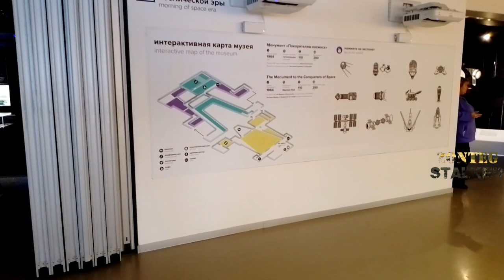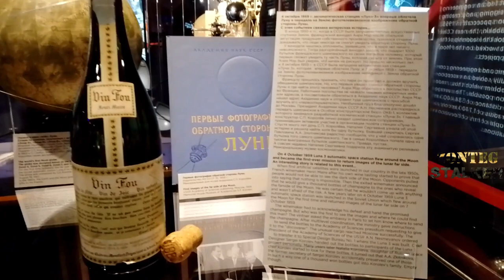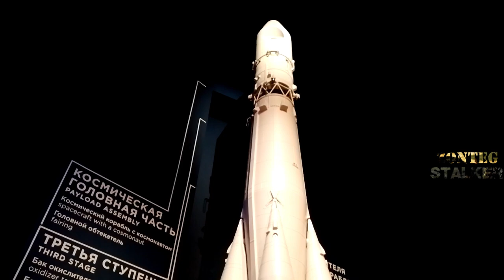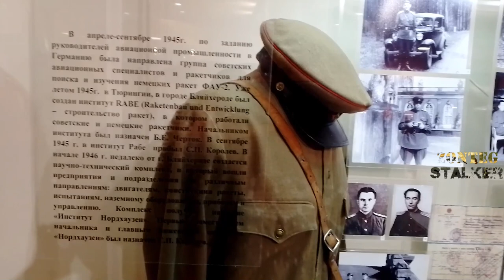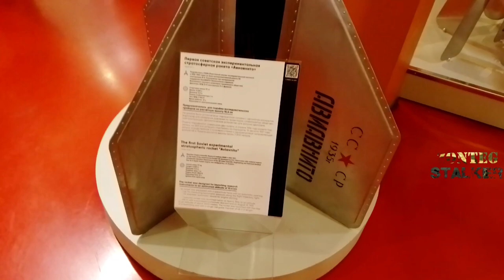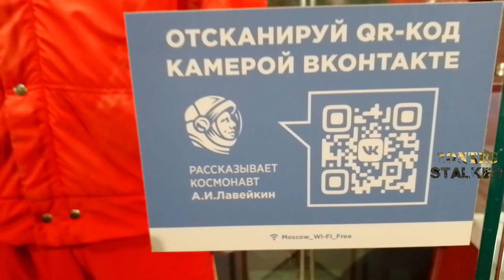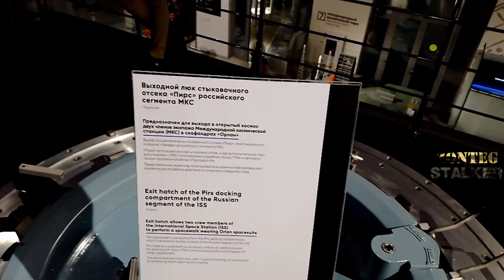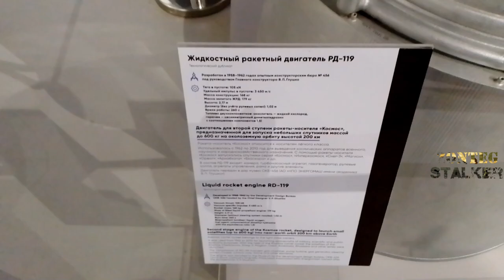Музей космонавтики (Москва) часть 1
Правила:
1. Стараемся общаться без мата.
2. Запрещён капс.
3. Запрещён флуд.
4. Запрещены неадекватные ники.
5. Запрещены споры о политике.
6. Запрещено оскорбление пользователей, зрителей, администрации, вообще запрещено оскорбление.
7. Запрещено обсуждение действий администрации.
8. Просматривая данный канал вы соглашаетесь с правилами.
9. Запрещены обсуждения на сексуальные, суициидальные и прочие темы.
10. Смотрим пункт 8 :)
11. ВНИМАНИЕ работает NIGHTBOT и банит всех безжалостно :)